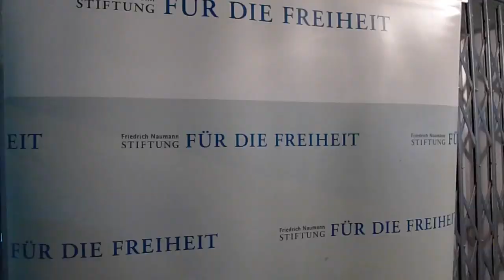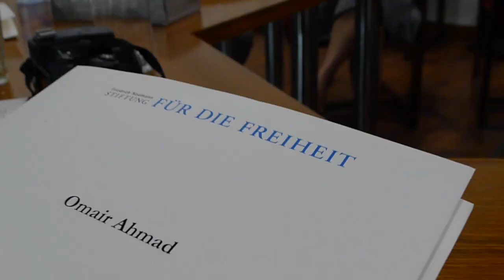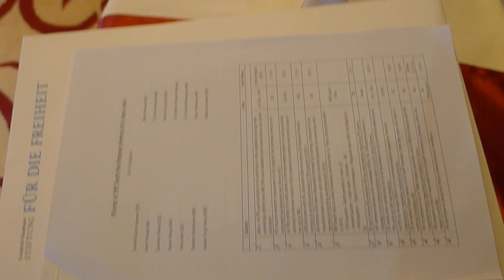Empathie, Partnerschaft und gemeinsame Ziele - RFT in Südasien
Empathie, Partnerschaft und gemeinsame Ziele sind beste Voraussetzungen für eine erfolgreiche Projektarbeit. Danach strebt auch das Regionalbüro der Friedrich-Naumann-Stiftung für die Frei-heit in Südasien. Im März 2015 trafen sich deren Mitarbeiter zur Regionalfachtagung in Delhi und Dhaka.